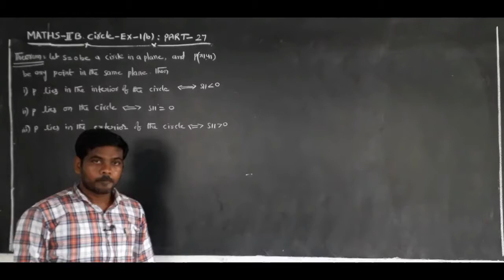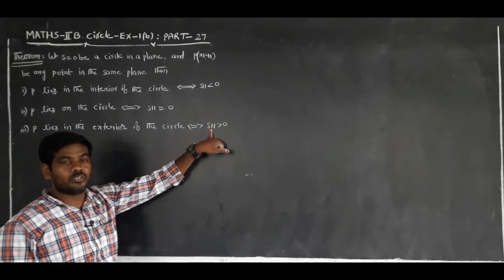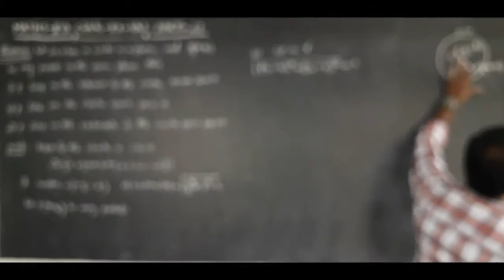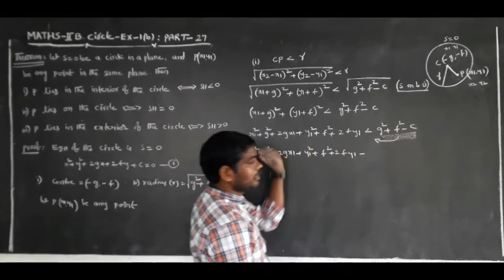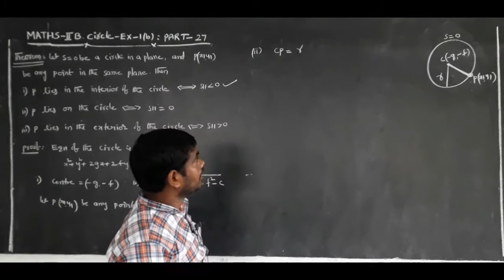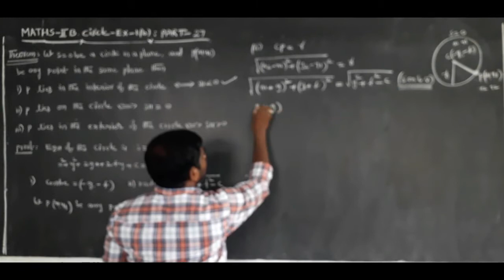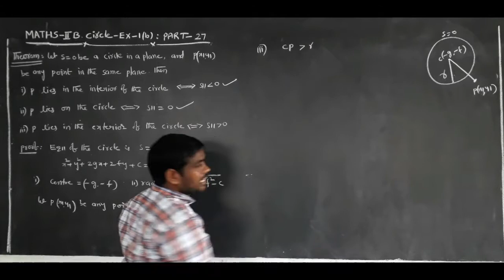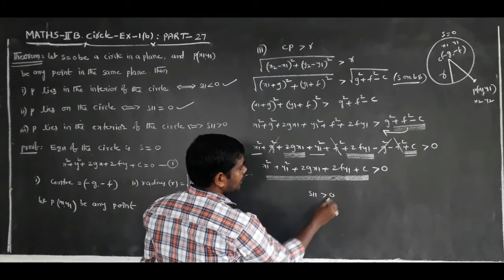INTER II YR : MATHEMATICS II B (E/M) TOPIC: CIRCLE (PART XXVII)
M2EVCIR27